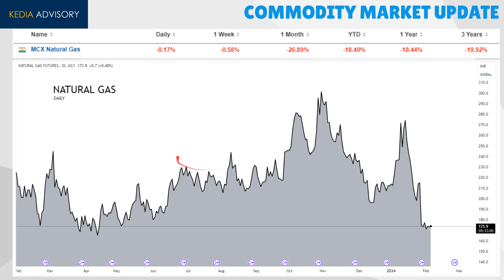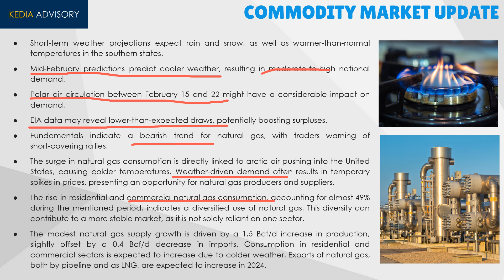Kedia Natural Gas 5mins Outlook as on Feb 6, 2024